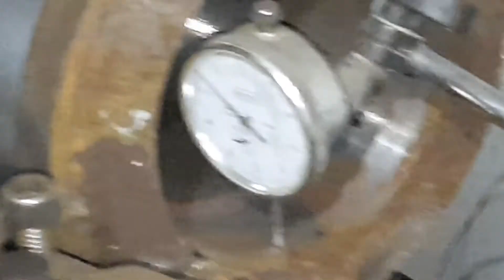how to make gangsaw machine wheel